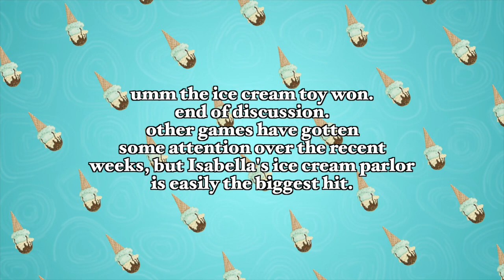Which Food Toy is the Best? Watch to Find Out!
Melissa & Doug Ice Cream
Disney Princess Cash Register

Did you like this video? Tell a friend to tell a friend!